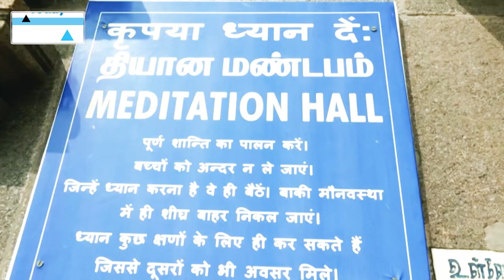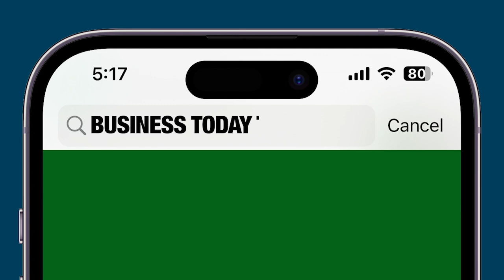PM's 45-Hr Meditation At Vivekananda Rock Memorial, Kanniyakumari: A Journey Of Spiritual Reflection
The Vivekananda Rock Memorial, a serene retreat imbued with spiritual significance, stands majestically in the southern part of India. This iconic site, where Swami Vivekananda envisioned Ek Bharat, Shresht Bharat, recently hosted Prime Minister Narendra Modi following his hectic campaign schedule. Upon his arrival in Kanyakumari, the Prime Minister's first stop was the revered Bhagavathi Amman temple. Clad in traditional attire, he engaged in prayers, circumambulated the sanctum, performed aarti, and received prasad, embodying the deep spiritual connection of the visit. Later, at the Vivekananda Rock Memorial, PM Modi commenced a 45-hour meditation session at 6:45 PM on Thursday. During this period of silence, he will sustain himself solely on coconut water, grape juice, and other liquids. This meditative retreat not only offers the Prime Minister a respite from his demanding duties but also underscores the Memorial’s enduring symbolism of national unity and the vision for a developed India. The Rock Memorial, with its tranquil beauty and historical significance, continues to inspire and invoke a sense of profound reflection and patriotism.